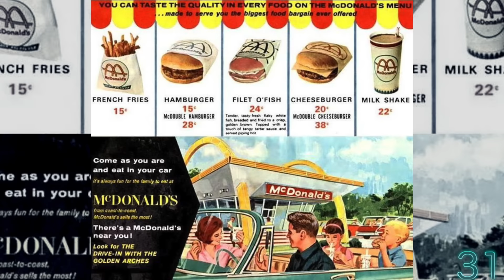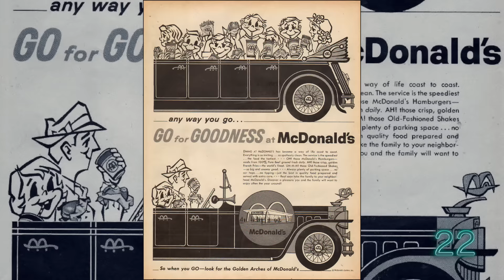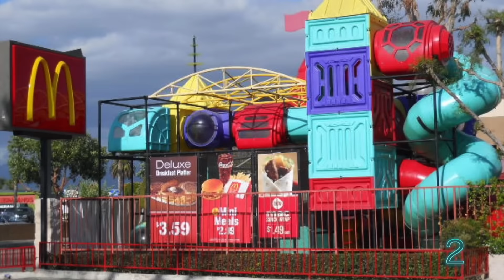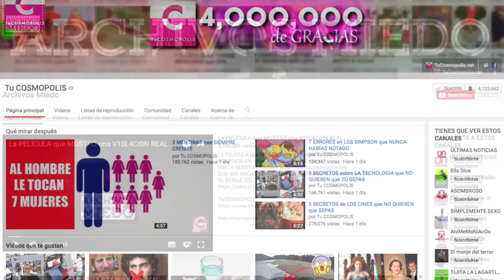32 COSAS DE MACDONALD´S QUE TE VOLVERAN LOCO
3.- SIGUENO EN NUESTROS FACEBOOK